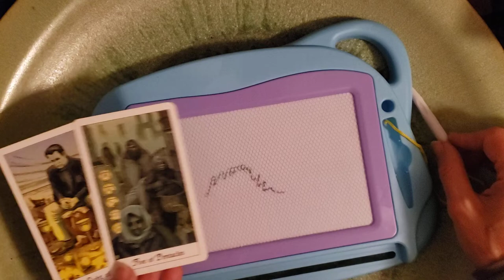$ADA Cardano Crypto Astrology Prediction for January 31 - February 6, 2022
Cardano Crypto Astrology Time!  Prediction for Cryptocurrency Astrological in 2021.

🍓 Klaireeberry @ ƒ 🐦 Ƥ  ⓣ  horoscope astrology klaireeberry cryptoclaire

I have decades of experience with the Law of Attraction & Inner Child Healing. Through trial, error, study, & intuition, I've expanded upon the mainstream teachings of the Law of Attraction and blended teachings and symbolism from Tarot to make manifesting your heart’s desires a more speedy, deeper, clearer and more fulfilling process.

Thank you for all your support, peace to you!